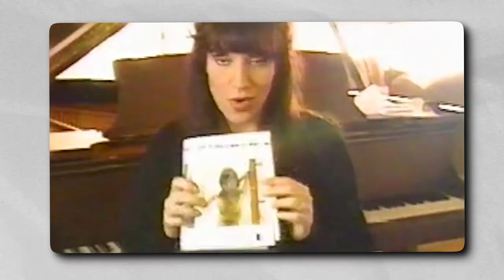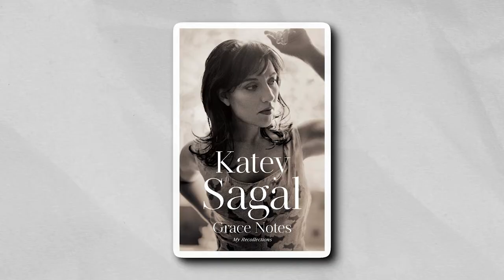Everything Fans DIDN'T Know About Katey Sagal..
Welcome back to Scene Focus, today on the channel we're going to be talking about Everything Fans DIDN'T Know About Katey Sagal, if you're excited to learn more about this then make sure you watch the whole way through because you don't want to miss the details we have for you!